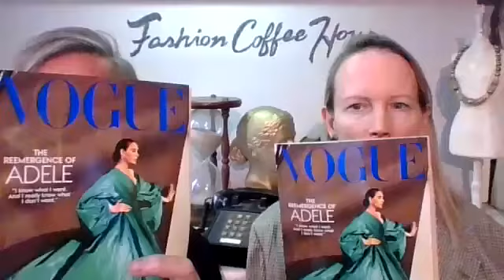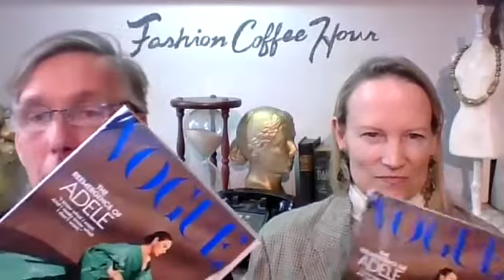Fashion Coffee Hour - Anna Wintour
Anna Wintour is a British-American journalist, who has served as Editor-in-Chief of Vogue since 1988. As Global Chief Content Officer for Condé Nast since 2020 - Let's discuss her legacy, past, present and future at the next Fashion Coffee Hour. for an invite please email